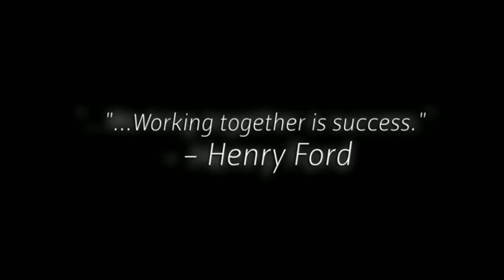UF/KENTUCKY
Florida Gators meet Kentucky.

Florida took the meet with a 196.975

All images subject to copyright